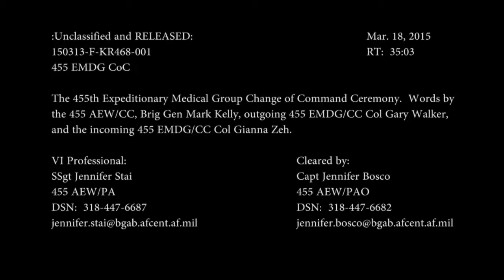455th Expeditionary Medical Group Change of Command Ceremony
The 455 EMDG CoC Ceremony.  Words by the 455 AEW/CC, Brig Gen Mark Kelly, outgoing 455 EMDG/CC Col Gary Walker, and the incoming 455 EMDG/CC Col Gianna Zeh.